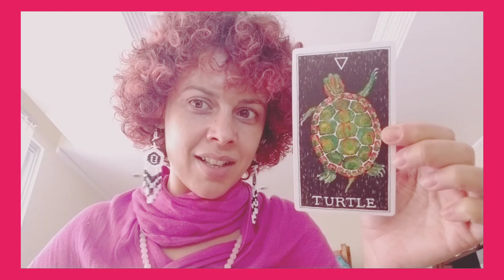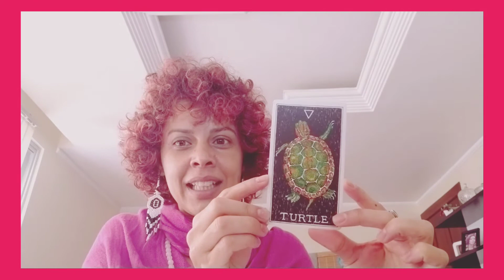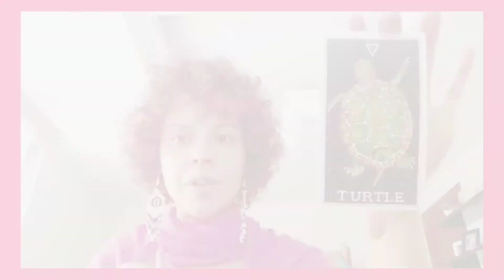CORPOS TRABALHANDO - Movimento dos CHAKRAS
HERMÉTICA - DANÇA QUÂNTICA

"TUDO É MENTAL"
ELEMENTO AR
CORPO MENTAL
CHAKRA - UMBILICAL - ÁGUA
MOVIMENTOS - ROSA DOS VENTOS -
DIRECIONAMENTO/ DESLOCAMENTO
ARQUÉTIPOS - ANIMAL

DEUSA: DanceQUO